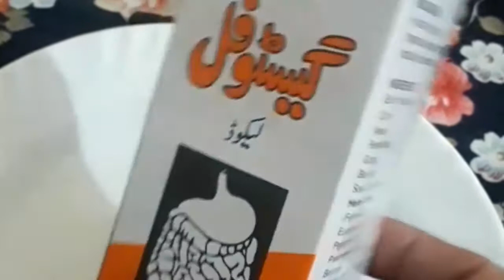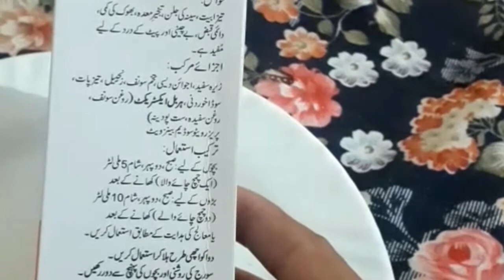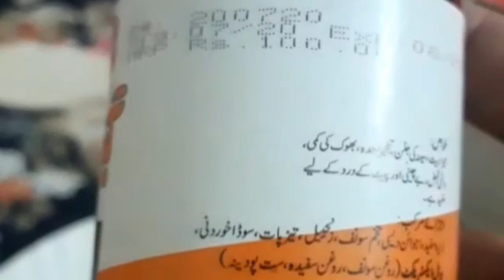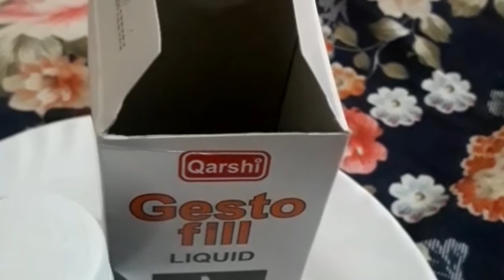how to use gastro fil syrup in for stomach in Urdu Hindi ummay sobaan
Aslaam o alikum welcome to my ummay sobaan YouTube channelis video mein main aapko stomach problem ke bare mein share karungi

is video mein aap Jaan sakenge hot news gastro feel syrup for stomach in Urdu Hindiisliye main aap ko gastro fil syrup ke benefit share karungi

agar aap ko maida ki koi problem hai main te meri Jaan hai Jaan hai yah mere Mitra shaapit hai to is masale ke liye mahine gastro feel syrup share kiye Hain aap is video ko Muslim vajah Karen aur jaane ke kaise ho to use gastro feel syrup for stomach problem in Urdu

agar aap ko bhook kam lagti hai vah ki Kami Ke liye main is video mein gastric syrup ke benefit share Ke Hain to aap is video ko jarur bache ke kyunki ke hot use gastro feel syrup benefits in Urdu
agar aap mein se Kisi ko constipation ki problem hai ki aapka problem jyada purane Hain purani kab se hai uske liye bhi aap is video ko watch Karen aap is masale ko HAL karne ke liye gastrofix syrup ka use Karen video mein use syrup benefits share kiye Hain

kaise use karna hai aur aapane khana khane ke bad Pina hai yah pahle vah din mein kitni bar use karna hai yah sab detail se main information de di hai ise video mein information Kar Di hai wapas video ko watch Karen

agar aap Jana chahte Hain ke gastro feel syrup ki price kya hai video mein main sirf ki price share Kar Di hai is video ko watch Karen
this syrup is totally Harappan and save your health is mein koi side effect Nahin aap kis agar Kisi Ke Dil mein koi khyal pada para que sirve Kaisa hoga

Ummay sobaan YouTube channel ki is video mein main aapkogastro few syrup ke bare mein share kiya hai agar aapane se Kisi ko pet dard hai ya maida ki problem hai main dekhe matlab Kisi bhi Kishan ka masala hai to abc video com asali watch Karen